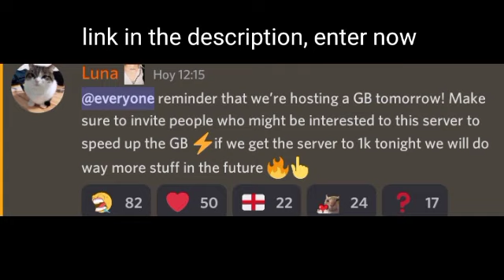JOIN XHUB SERVER FOR X GB'S (group buy) AND POSSIBLY NEW SONGS (Discord.gg/xhub) (Who shot ya snippe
JOIN XHUB SERVER FOR X GB'S (group buy) AND POSSIBLY NEW SONGS

and who shot ya snippet